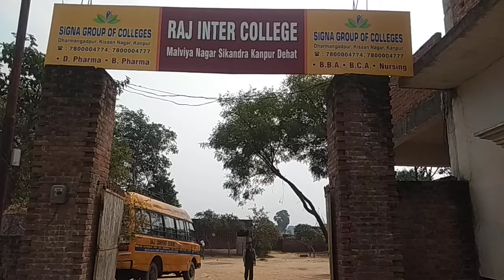Raj Inter College Sikandra Kanpur Dehat